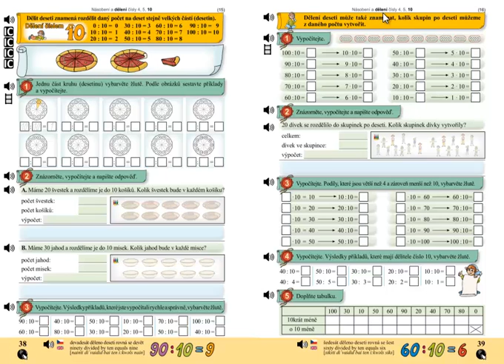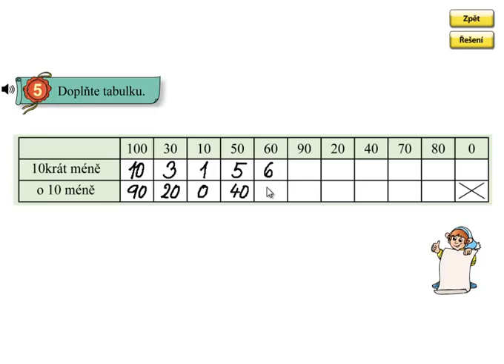Dělení 10; Matýskova matematika 6.díl, strana 39, cvičení 5